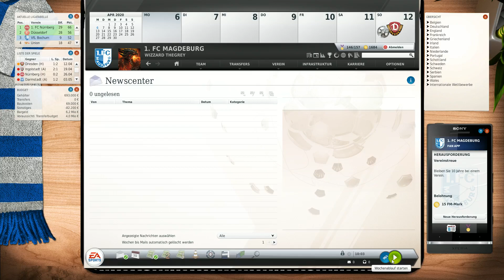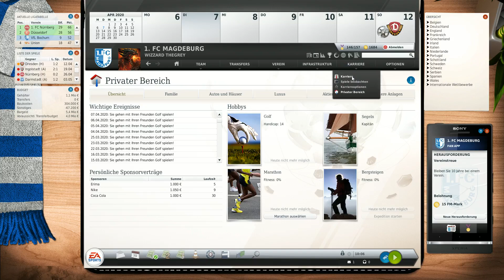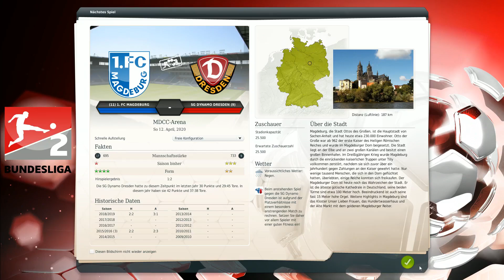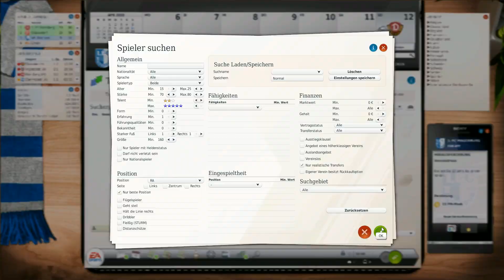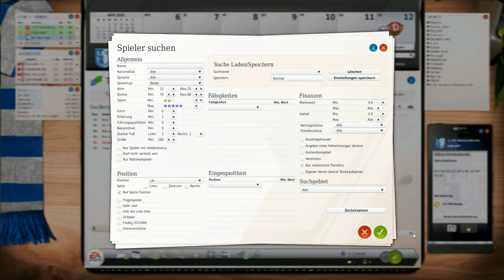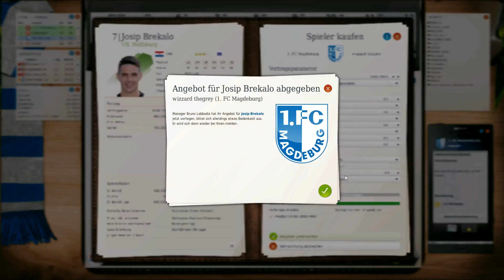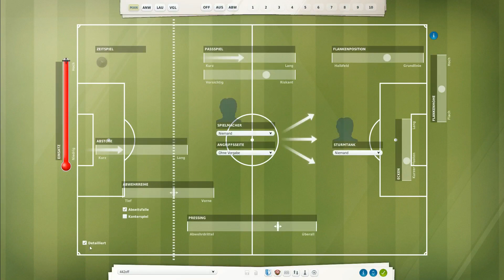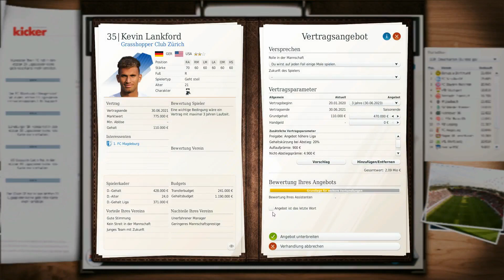Let's Play | Fussball Manager 19 |► 1 FC Magdeburg # 34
Hallöchen.

4:3 gegen Düsseldorf, jetzt gehts gegen Dresden.